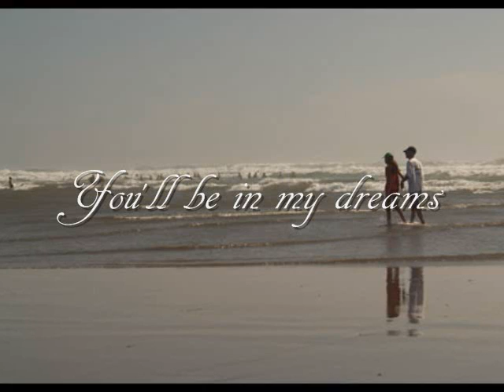Relaxing sleep music Puts in good sleep Meditation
Very beautiful relaxing music. Instrumental